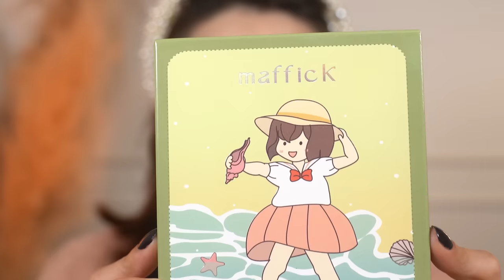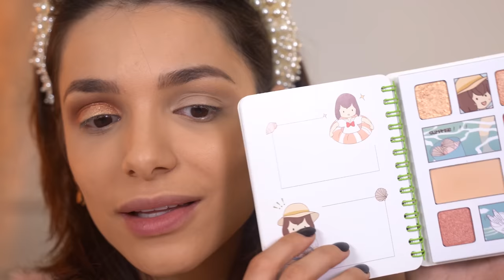TESTANDO MAKES da SHOPEE! ✨Paleta livro, batom vermelho perfeito 💥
HELLOWWW povo! Mais maquiagens da shopee! e dessa vez temos um batom perfeito!

♥ Cupons
AMARO - GABEZANQUI
SHEIN - S4GABEZANQUIBR
VIZZELA - GABE15

Links:
Batom Maffick

Capítulos:
00:00 Hellow
00:10 Paleta Note book Maffick
02:07 Quarteto de Sombras Maffick
02:47 Aplicação nos olhos
08:17 Iluminador Maffick
11:00 Batom Maffick